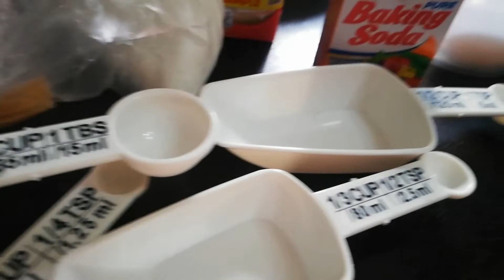VLOG: hangout with friends, baking banana bread, movie marathon & etc. | Alyanna Raymundo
For today's video,  I will be sharing with you a hangout with my friends vlog. I hope you like it. ✨